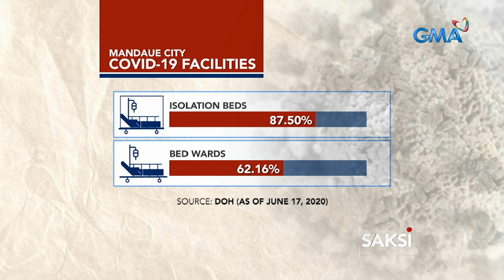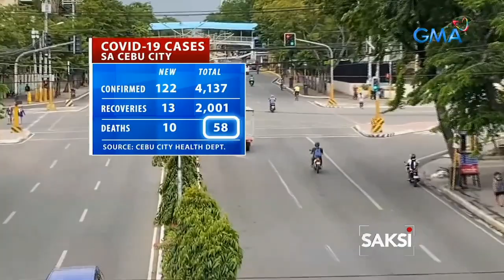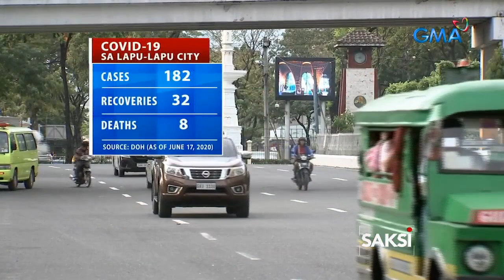Saksi: Kakulangan ng espasyo sa mga pampublikong sementeryo, problema sa Mandaue City